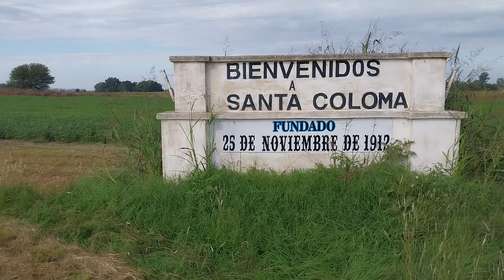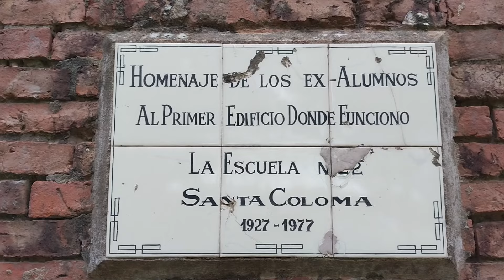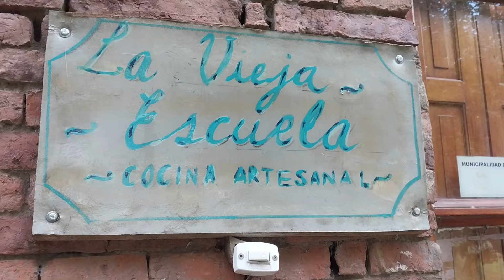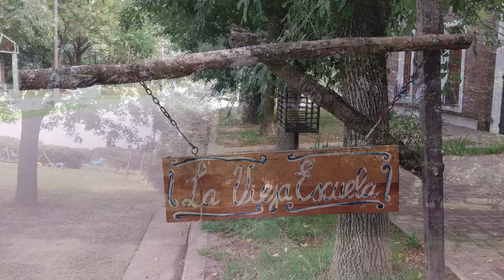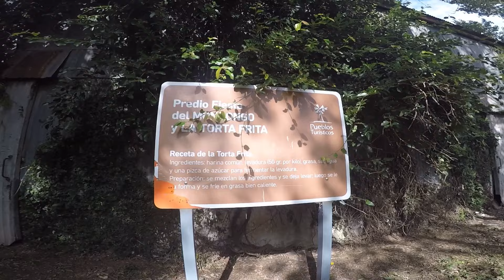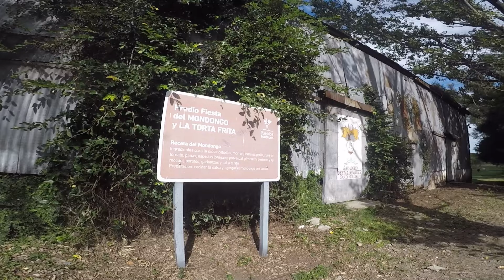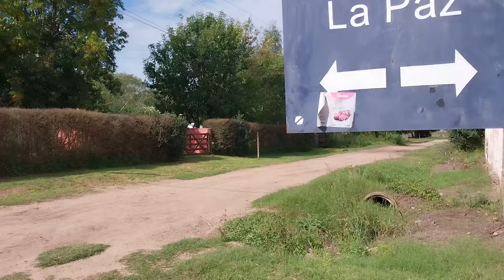🚂 ESTACIONES RURALES, 🌞SANTA COLOMA, al paso DEL TIEMPO!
Es un breve recorrido, por pueblos, que casi sucumben, cuando el ferrocarril dejo de pasar, muchísimos sitios fueron creados a la vera del ferrocarril, y muchos dejaron de existir junto a las vías muertas, un lugar mágico quedo en cada uno de ellos, las historias que cuentan los durmientes, hoy es un lugar de culto, para quienes queremos rescatar estos relatos de la historia! argentina voge650ds motivation historia ferrocarril @caminonativo